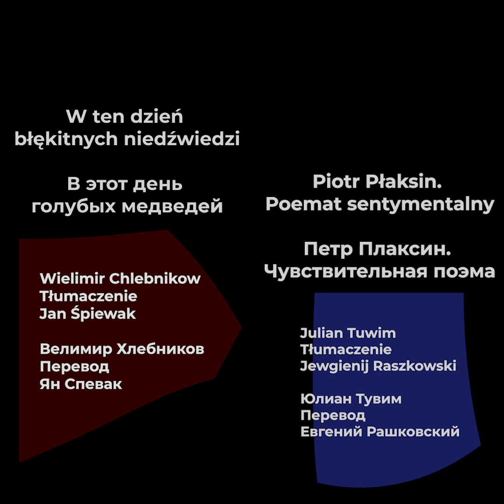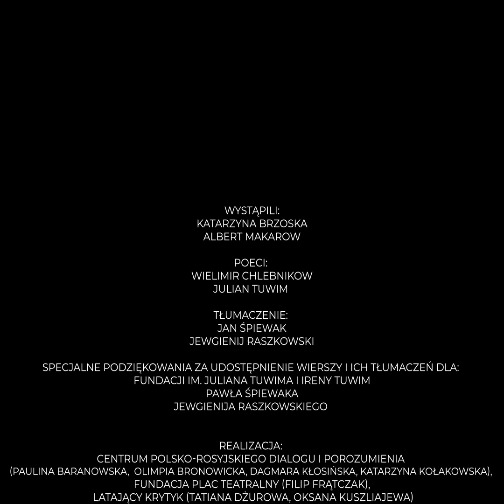Katarzyna Brzoska i Albert Makarow | Polsko-rosyjskie korepetycje z poezji online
Polsko-rosyjskie korepetycje z poezji online

Sytuacja, której doświadczamy sprawia, że bezpośredni kontakt z aktorami i teatrem jest bardzo ograniczony. Chcemy więc poprzez ten projekt połączyć ze sobą świat artystów i widzów. Aktorzy z Polski przybliżą polskim widzom XX-wieczną poezję rosyjską, a rosyjscy aktorzy rosyjskim widzom – polską.

Zapraszamy razem z Fundacją Plac Teatralny i portalem Latający Krytyk (Летающий критик)